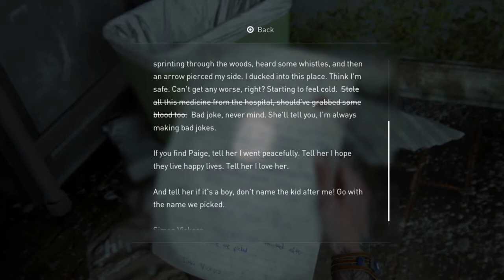The Last of Us Part II Gameplay Walkthrough-SCARS- Part 14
the last of us part Ii full walkthrough
the last of us 2 survivor gameplay
the last of us part ii survivor difficulty